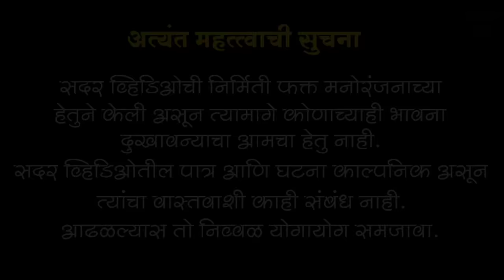धोंड्याला आला जावई 😅कॉमेडी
धोंड्याला आला जावई

Caution : आमचे कोणतेही व्हिडीओ परवानगीशिवाय डाउनलोड तसेच अपलोड करू नये कृपया काळजी घ्या.
तसेच आमच्या या चॅनेल वरील  सिरीज मधील सर्व पात्र व घटना हे काल्पनिक असून त्यांचा वास्तविक जीवणाशी कोणताही संबंध नाही या सिरीजमधून फक्त मनोरंजन व्हावे एवढाच आमचा हेतू आहे आणि कोणाच्याही भावना दुखावण्याचा मानस नाही जरी एखाद्या पात्राचा कोणाच्याही वास्तविक जीवनाची संबंध आल्यास तो निव्वळ योगायोग समजावा आणि Facebook Instagram अश्या social media वर आमच्या परवानगीशिवाय आमचे व्हिडिओ  वापरू नयेत आणि जर वापरल्यास आपल्यावर सायबर केस करण्यात येईल.
मधुकर कुटे चे व्हीडिओ |मधुकर कुटे नवीन व्हीडिओ | मधुकर कुटे भांडण दाखवा | शरद कुटे |शरद कुटे कॉमेडी | अर्पिता कुटे कॉमेडी

सावकाराची बायकॊ गेली पळून || सावकाराची बायको निघून गेली | |सावकाराची बायको| सावकाराची बायको नाही| सावकाराची बायको कुठं गेली| सावकार गेला तक्रार करायला | सावकाराची तक्रार| सावकाराची इज्जत गेली| गौतमी पाटील| सावकाराची कथा| सावकाराचं कापलं नाक | सावकाराचं लग्न| सावकाराचं लग्नाला गौतमी पाटील | सावकाराचं लग्नाला खर्च
| बाईचा नाद करायचा नाय|  बाई नाद नाही करायचा|  वेडा झाला सावकार| लग्न जमवणारी बाई
| संसारात सुख नाही हुशारी धर|  संसारात बुडालो मी पार |संसारात बायको चांगली पाहिजे
| संसारात बायको कशी असावी| जितेपणी संसारात झाला अपमान| बाईनं केला गेम| बाईनं केलं वाटोळं
| बाई निघाली बायको|  बाई निघाली सासरला
| बाई निघाली माहेरला| बाई ग कसं करमत नाही
| बाई वाड्यावर या| बाई माणूस|  बाई गेली चोरीला| बाईनं दिला गुलीगत धोका|  बाईनं लावला चुना| बाईनं लावला नवऱ्याला चुना| बाईनं घालवली इज्जत |बाईनं केला तमाशा